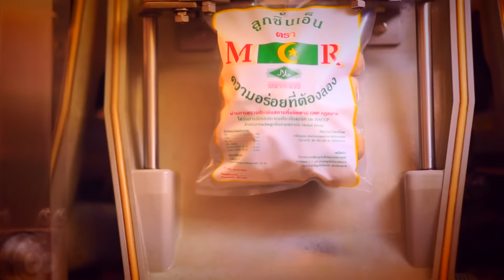โฆษณา ลูกชิ้น MR